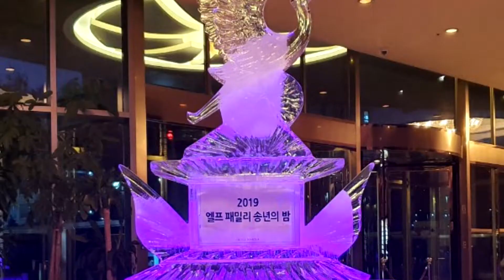가수 이금 - 얼굴만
2019 엘프 패밀리 송년의 밤 행사
축하 노래 동영상입니다.
가수 이금님이
노래한 곡은 "얼굴만" 입니다.